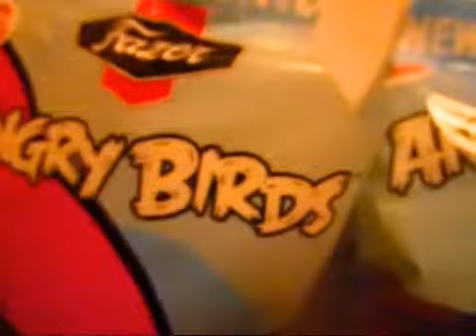Angry birds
LOL